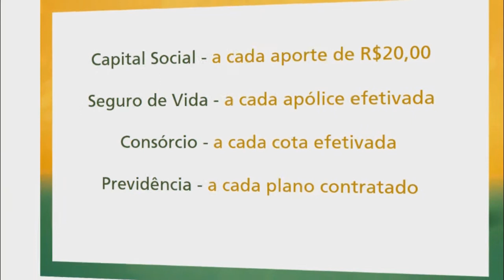ACCITA ENTREGA SECADORA DE ROUPAS PARA O CAPI